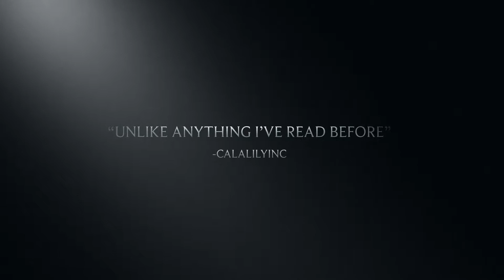The Nitsu Project - Trailer #1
Five teenagers find themselves writhing in pain on a hospital bed. After what seems like ages they are finally released. The teenagers meet up in the lobby and find that all five of them shared the same disease, Nitsu.

After a couple weeks of time, the teenagers start to notice things. Weird things. Like how Trenton can suddenly read minds. And Aria can heal immediately after getting shot. And even how Jade can suddenly see into the future. But, upon finding out that the five teenagers now possess amazing powers a bigger problem arises. The government is out to get them and their creators are out to kill them.

Trying to live in a normal world, deal with everyday high school drama, and balance out the fact that they all now possess supernatural powers, Aria, Blake, Trenton, Jade, and Rowen fight to stay alive in the new world they have been introduced to.
Copyright
AriaSummers
This book contains material protected under International and Federal Copyright Laws and Treaties. Any unauthorized reprint or use of this material is prohibited. No part of this book may be reproduced or transmitted in any form or by any means, electronic or mechanical, including photocopying, recording, or by any information storage and retrieval system without express written permission from the author / publisher.